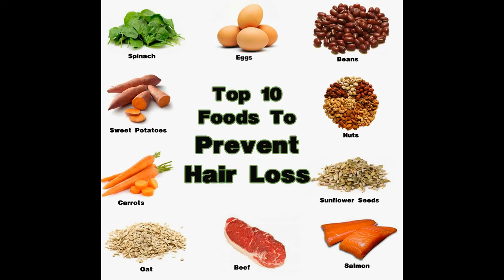Natural Tips To Prevent Hair Loss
This video will teach you a rare natural treatment to hair loss. You can also visit our Beauty Salon at Karama, Dubai for best natural hair treatment solutions. View our packages